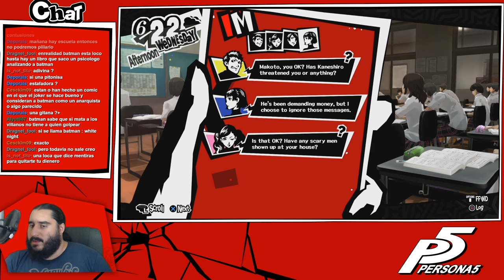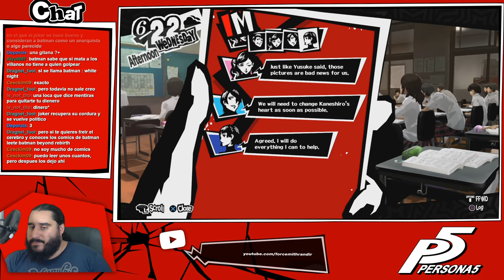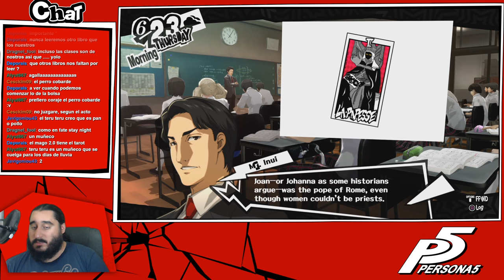PERSONA 5 [PS4] Español | Parte 98 - Publicidad no Deseada